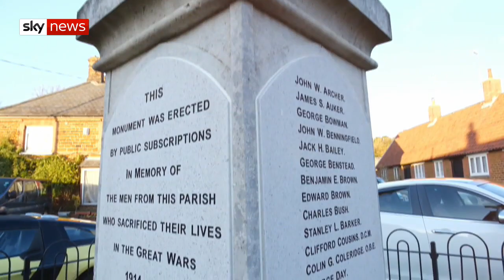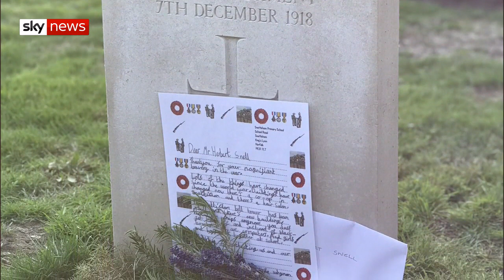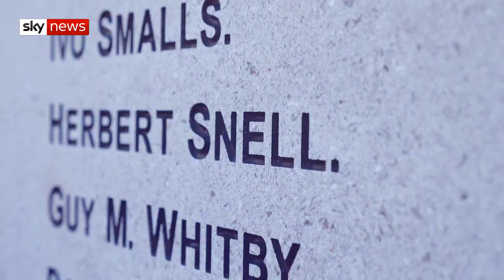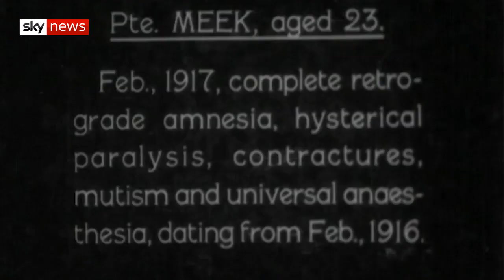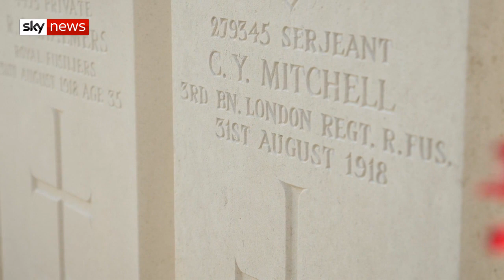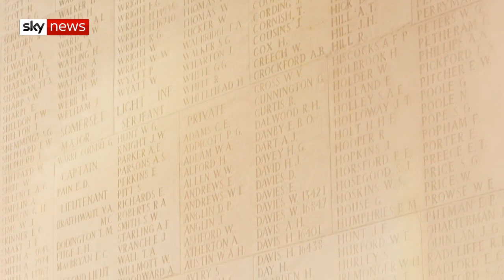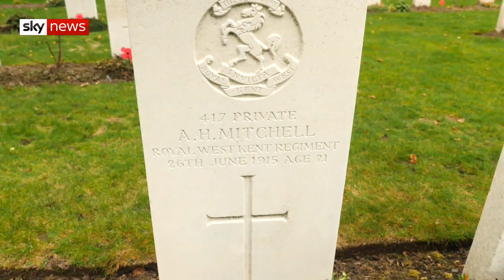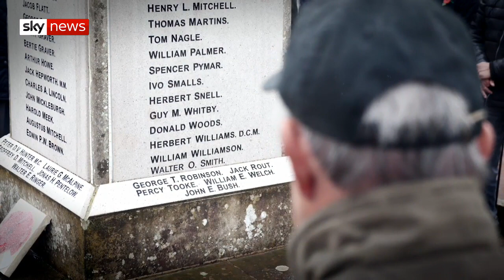Armistice 100: A Norfolk village's journey to visit its WWI fallen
Young and old from Snettisham in Norfolk have travelled to visit each of the graves of the 45 soldiers from the village killed in the First World War.

The Snettisham 45 project marks 100 years since the war by remembering lost loved ones and delving into their stories.

Villagers travelled as far as Canada, France and Belgium to pay their respects.

The names of the 45 men, which are depicted on the town's war memorial, have also been polished and restored.

and download our apps